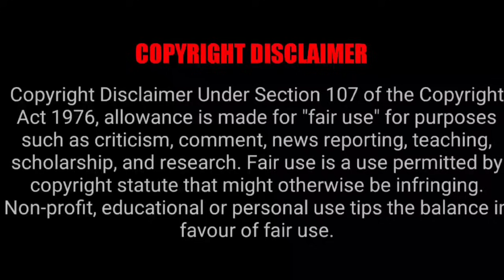Innocent Poor Girl accidentally got Pregnant by Handsome Rich CEO....New Chinese Drama#lovelyexplain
chinesedramaexplainedinhindi Koreandramaexplainedinhindi hindiexplaination explainationinhindi seriesexplaination.
👉Follow me on Instagram 🙏🙏Copyright Disclaimer under Section 107 of the copyright act 1976, allowance is made for fair use for purposes such as criticism, comment, news reporting, scholarship, and research. We don't plan to violate anyone's rights. 🙏I used only images in videos just for better understanding of audience .Please consider my efforts also .I am happy to give revenue share .So, Please email me For any query or any copyright issue please email me please. 🙏🙏 💕Hello everyone this our channel♥️ Lovely Explain ♥️ here you watch latest Korean dramas explaination in your language Hindi . 👉Allergic President❤Poor Sparkle girl: Part1 👉Cute girl❤Genius boy 👉Crippled CEO's cute wifewife💕 👉My Mommy forced marriage on my daddy💕 👉Contract Marriage💕 👉My President daddy❤Troublemaker Mommy: 👉Cold blooded CEO❤Innocent wife 👉Devil Boss❤Cute girl 👉Modern CEO❤Tribal Queen 👉Genius boy❤Cute girl 👉Crippled CEO ❤Poor girl 👉Cursed girl❤Rude boy 👉Bossy CEO❤Cute girl 👉Revenge love❤ 👉Fantasy love❤story 👉Cold Hearted CEO❤His girl :// 👉High School love❤story 👉Crazy CEO❤Cute girl 👉Rude Idol❤Cute girl 👉Accidental night👇